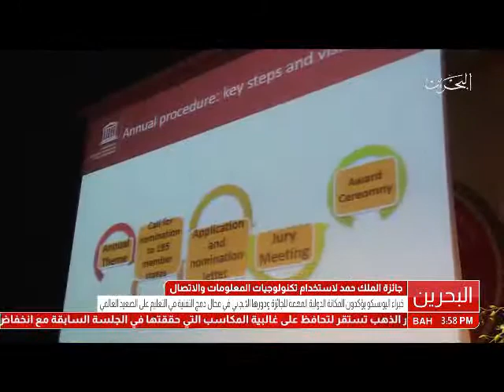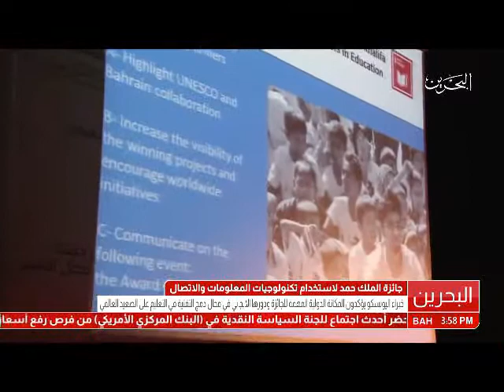البحرين: جائزة الملك حمد لإستخدام تكنولوجيا المعلومات والإتصال في مجال التعليم